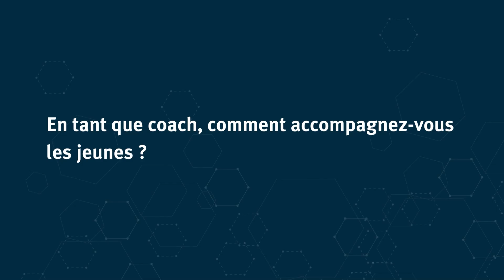La Compétition WorldSkills selon l'expert métier Industrie 4.0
Découvrez le témoignage de Franck Devynck, expert métier Industrie 4.0 de l'Equipe de France des métiers WorldSkills. Il décrit en quoi consiste les activités des compétiteurs pour la partie Industrie 4.0, son rôle de coach et nous partage les nombreux bénéfices de la compétition pour tous.